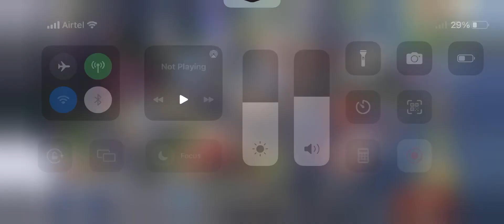Infinite Magicraid Gameplay (Android, iOS) - Part 2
——description——

Dear adventurer, welcome to the Lowes Continent.
On this continent, you can collect heroes, summon the strongest companions, awaken the dormant force, and constantly break through your own upper limit.
With your heroic teams, embark on the journey from the Sword Harbor to defeat the evil god, Lihem. Battle through the divided Lowes!

Game Features:

★Collect Powerful Fighters★
Collect hundreds of powerful fighters with unique features from ten factions.
Awaken the souls controlled by the evil god, gather the power of gods, elves, dwarves, wizards to defeat the evil god, Lihem!

★Join 5V5 Exciting Battles★
Thousands of strategic ways to team up and deploy your heroes into battles. Compete with players from all over the world, fight for the highest honor, and get rich rewards!

★Enhance Heroes to Become Invincible★
Upgrade, awaken, upgrade skills, and get your power enhanced.
Equip Equipment, Artifacts, and freely decide how to train your heroes.
Awakened heroes to get exclusive weapons. Unlock emblems and talents to make them invincible!

★Unlock Thousands of Combinations★
Collect heroes with unique skills, unlock thousands of ways to team up, and lead them to invincibility on the battlefields of PvP and PvE!

★Earn Rewards from Idle Play★
Dispatch your team to complete tasks automatically, and continue to obtain resources such as Hero Shards, Coins, Equipment, etc. while offline.
Backend battles allow you to set up to 50 multi-battles to get tons of rewards. Free your hands and give you more time to enjoy the real strategy game.

★Immerse in 3D Visual Effects★
A variety of 3D characters with exquisite details. The immersive experience of different stage scenes, such as the Sword Harbor, desert, forest, snowfield... Lead your team to experience the infinite scenery of the Lowes Continent in battles!

★Experience Grand Stories★
The hand-painted stories of the 12 Campaign chapters allow you to appreciate the culture sceneries of the Lowes Continent, and uncover the bonds and conflicts of Factions!

★Explore Rich Dungeons★
Rogue-like challenges, climb towers, challenge powerful bosses, collect rare materials, and get tons of dungeon rewards!

★Play With Worldwide Players★
Add friends, establish a guild, earn extra earnings while sharing your gaming experience with players all over the world!